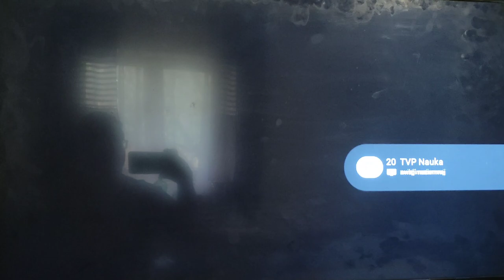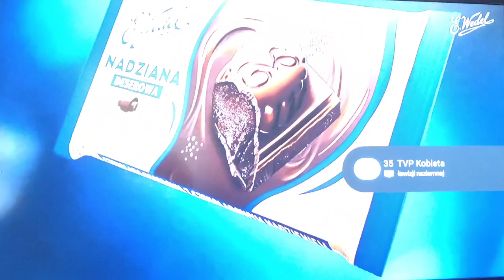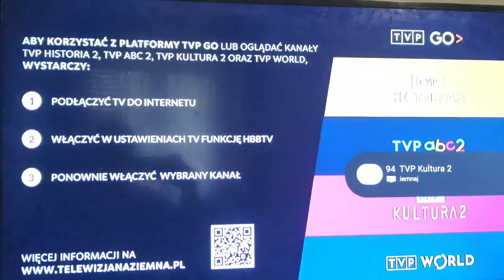Zapping kanałów NTC ( woj. Mazowieckie ) - 27.04.2024r.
Taka sobie zapchaj dziura

MUX: 1, 2, 3, 6, 8 i BCAST Warszawa